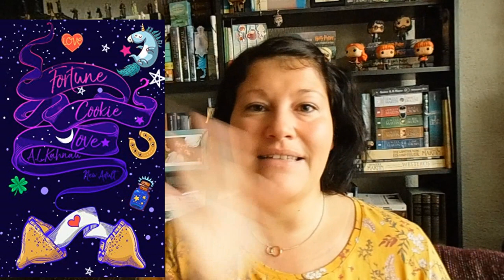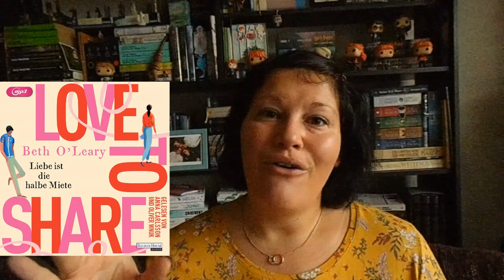Buch-Oscars 2019 | LadyoftheBooks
Am Sonntag wurden in Los Angeles wieder die Film-Oscars vergeben. Heute zeige ich euch meine Gewinner der Buch-Oscars für 2019

Die Kategorien:
1. Bester Schauspieler: (Bester männl. Protagonist)
2. Beste Schauspielerin: (Beste weibl. Protagonistin)
3. Beste Kameraführung: (Bester Plot Twist bzw. beste unerwartete Wendung)
4. Bestes Kostümdesign: (Bestes Buchcover)
5. Bester Nebendarsteller(in): (Bester männl. UND bester weibl. Nebencharakter)
6. Bestes originales Drehbuch: (Beste und kreativste Welt, die von einem Autor kreiert wurde)
7. Bestes bearbeitetes Drehbuch: (Beste Buchverfilmung)
8. Bester Animationsfilm (Bestes Buch, welches sich gut für ein Animationsformat eignet)
9. Bester Filmregisseur (Beste Autorenentdeckung)
10. Beste visuelle Effekte: (Buch, welches die besten Actionsequenzen beinhaltet)
11. Bester Soundtrack: (Bester Soundtrack einer Buchverfilmung)
12. Bester Kurzfilm: (Beste Kurzgeschichte bzw. Novella)
13. Bestes Bild: (Bestes alleinstehende Buch)

14. Beste Dokumentation: (Bester historischer Roman bzw. Non-Fiction) ?